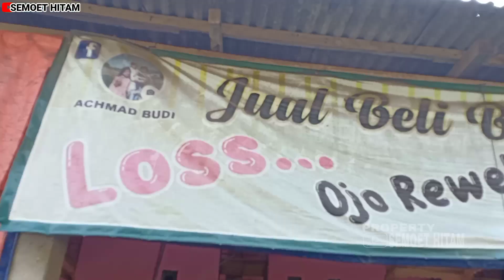UPDATE HARGA BURUNG TERBARU KIOS BUDI, CUMA 2,5 JUTA DAPAT MURAI BATU GACOR DOR FULSET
Kali ini saya melakukan survey harga burung terbaru di kios burung Mas Achmad Budi yang beralamatkan Desa Kepatihan Gang Masjid RT.06 RW.03 NO.30 Kecamatan Menganti Kabupaten Gresik.

Burung-burung yang ready di kios ini diantaranya ada :

Cendet
Cigun
Ciwah
Cucak jenggot
Cucak kinoi
Gelatik batu
Kenari
Konin
Lovebird
Mantenan gunung
Murai batu
Pitohui
Poksay mantel
Prenjak putih
Puter pelung
Puter putih lokal
Sogok ontong
Srdc
Tengkek buto
Zebra finch

Bagi yang berminat bisa langsung datang ke kios burung milik Mas Achmad Budi yang beralamatkan Desa Kepatihan Gang Masjid RT.06 RW.03 NO.30 Kecamatan Menganti Kabupaten Gresik.

Atau bisa hubungi di Nomor Hp : 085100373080

Semoga bermanfaat.

Terimakasih.
Selamat menyaksikan...!!!